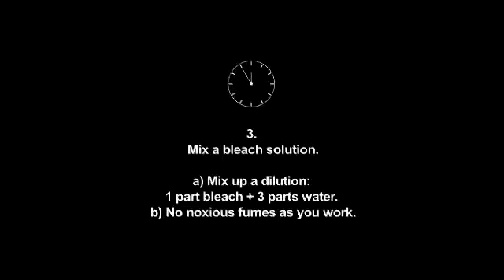UNICEF: oneminutesjr.- Tashae's Bleaching Jeans Technique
(Tashae Paige, 17, USA, 2012)
Produced at the 2012 Pittsburgh oneminutesjr. at the Children's museum.